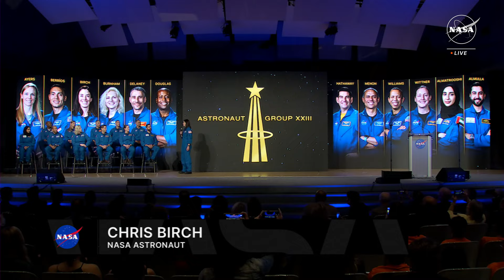NASA's 2024 Astronaut Graduation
It's graduation day for NASA's newest astronauts!

Join us on Tuesday, March 5, as we honor our latest astronaut candidates on the completion of their training. Ten NASA candidates and two candidates from the United Arab Emirates (UAE) will earn their wings in a ceremony at NASA's Johnson Space Center, becoming eligible for future assignments to the International Space Station, the Moon—and, eventually, missions to Mars.

After the graduation ceremony, the astronauts will take questions from media and the public starting at 11:45 a.m. EST (1645 UTC).

Thumbnail credit: NASA